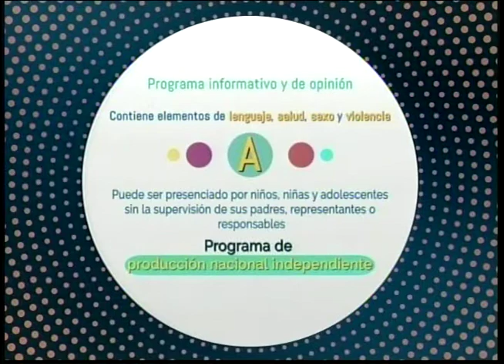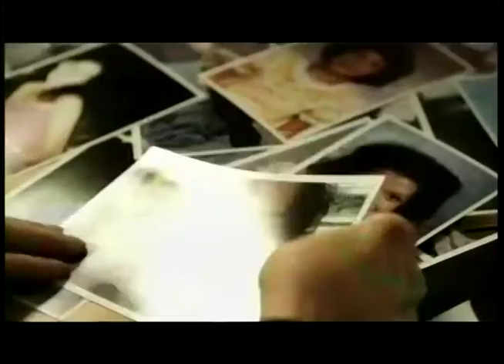PUNTO FIJO DE OPINION 22 01 21